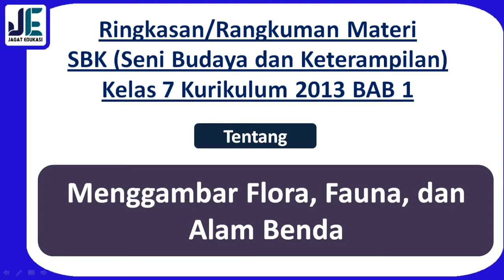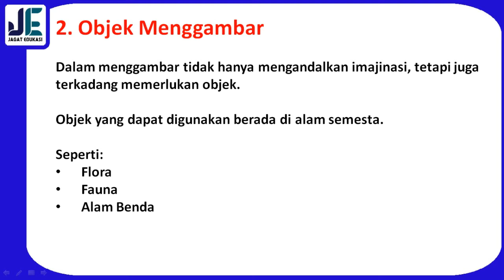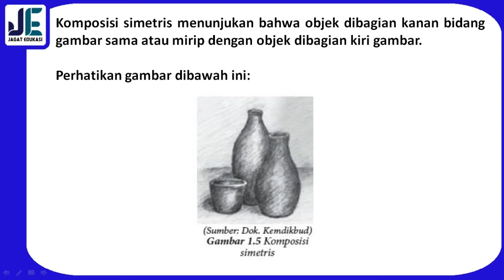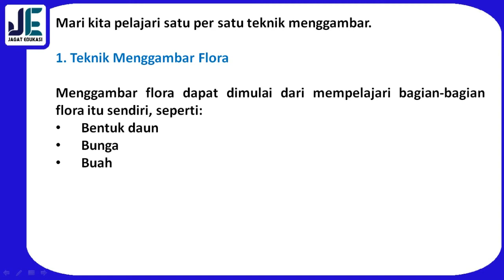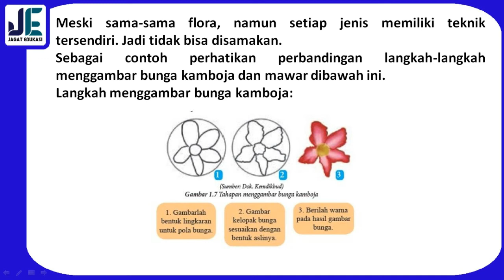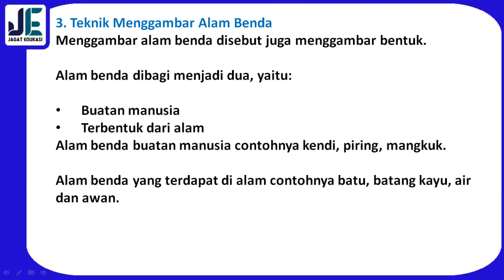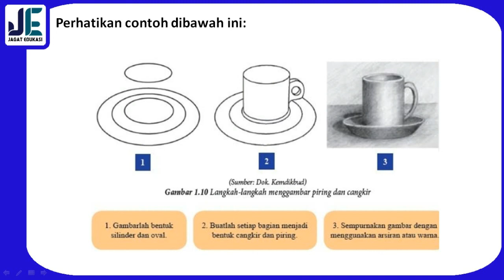Rangkuman Materi SBK Kelas 7 K13 BAB 1 | Menggambar Flora, Fauna, dan Alam Benda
Selamat datang di channel Jagat edukasi. Pada kali ini Jagat Edukasi akan membagikan video pembelajaran yaitu Rangkuman Materi SBK atau Seni Budaya dan Keterampilan Kelas 7 K13 BAB 1 tentang Menggambar Flora, Fauna, dan Alam Benda. Pada video ini lebih rincinya kita akan membahas tentang Pengertian Menggambar, Objek Menggambar, Komposisi dalam menggambar, Teknik Menggambar, Teknik Menggambar Flora,Teknik Menggambar Fauna,langkah menggambar fauna, Teknik Menggambar Alam Benda,Alat dan Media Gambar. Untuk Lebih lanjutnya mari simak video ini. Semoga video ini bermanfaat.